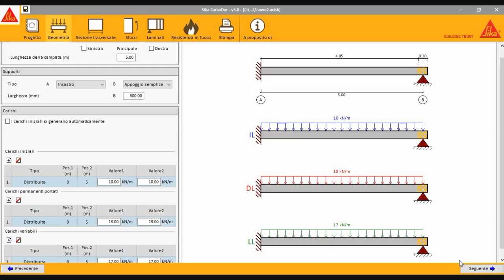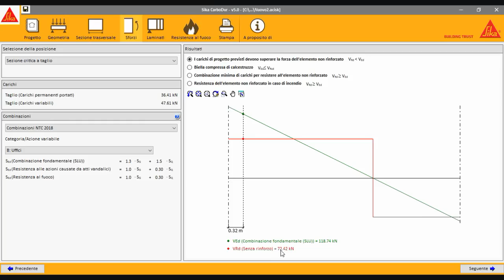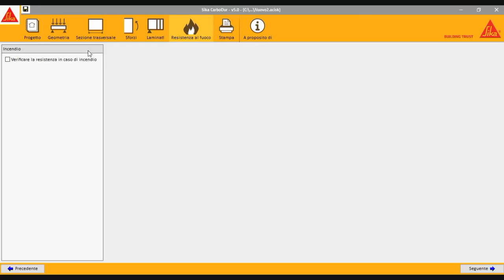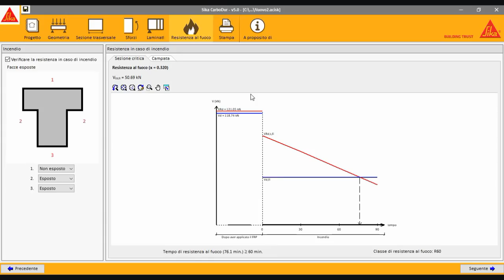Video 4 Software Rinforzi Strutturali: trave a taglio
Antonino Montalbano, Product Engineer Rinforzi Strutturali spiega funzionalità e caratteristiche del software di calcolo per il progetti di sistemi di rinforzo FRP: Sika® CarboDur® Software.

In questo video ci focalizziamo sulla trave a taglio.

Segui la nostra pagina Facebook e resta aggiornato sulle novità Sika ➡️